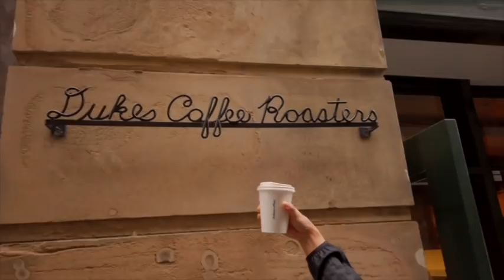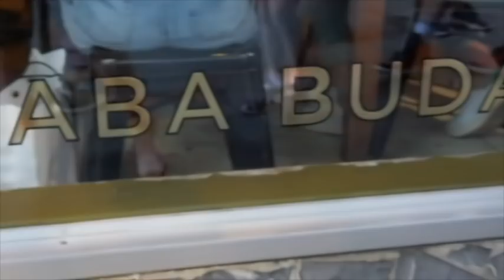MELBOURNE (PART 2) - Archie Brothers, Yarra River Garden Cruise, and Food & Coffee | DJI Osmo Pocket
PART 2 - Archie Brothers, Yarra River Garden Cruise, and Food & Coffee

We've decided to head to Melbourne during Easter break 2019 in a roadtrip. It takes usually 9 hours from Sydney to Melbourne; however we made decision to stay overnight in Albury (a small city in the border between New South Wales and Victoria) before continue the 3 hour journey to Melbourne the next day.

Melbourne has definitely proven as the 2nd best city in the WORLD according to TimeOut (link is below).